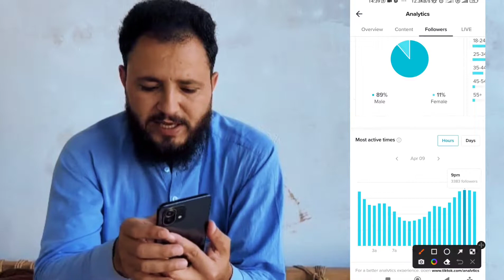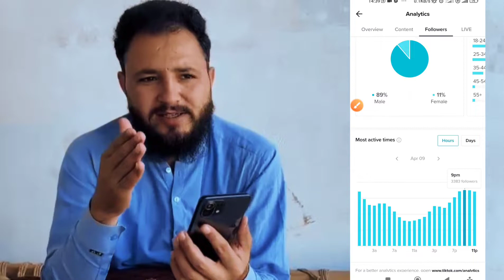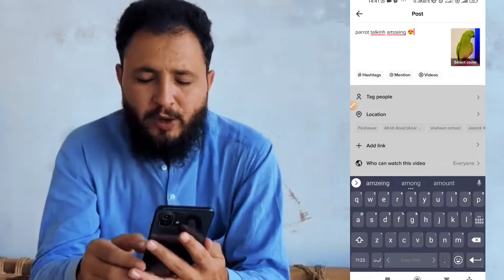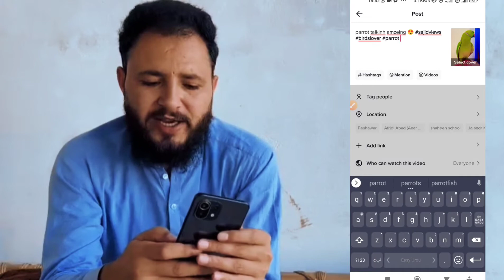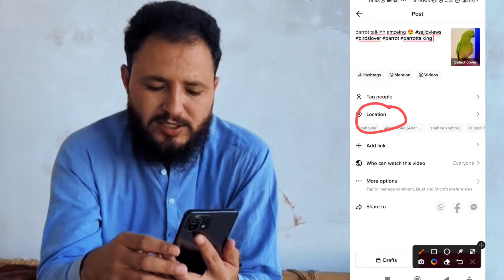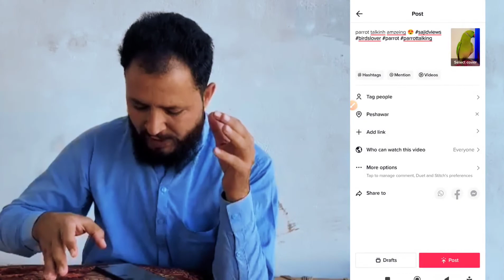how to upload video on Tiktok 2023 | tiktok par video upload karne ka tarika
How To Post Video On Tiktok To Get Viral

hello everyone
in this video i will show the best method to post video on tiktok.
as we know the uploading process is important for every plateform to get good views.

this video covers these topics👇

how to post on tiktok.
how to post on tiktok with good quality.
how to post on tiktok for everyone to see.
how to post on tiktok without community guidelines.
how to post on tiktok to get the most views.
how to post on tiktok story.
how to post on tiktok without ruining the quality.
how to post on tiktok 2023.
how to post on tiktok now.
how to upload 4k video on tiktok.
how to upload videos on tiktok.
how to upload video on tiktok without losing quality.

once you get to know the video posting tips and full method you will have no issue in viral process.
so in this video i gonna till you all about the tiktok video uploading method step by step.

tiktok video banane ka tarika.
 tik tok account banane ka tarika.
tik tok par video dalne ka tarika.
tik tok video upload.
tik tok id banane ka tarika.
tik tok par video viral karne ka tarika.
tik tok video banane ka tarika.
tiktok video post.
how create tiktok video.
how to upload on tiktok.
how to upload tiktok video in high quality. how to upload videos in tiktok.
tik tok ki video for you mein kaise dalen.
tik tok par famous hone ka tarika.
tik tok par video kaise upload karen.
tik tok par video kaise upload karte hain.